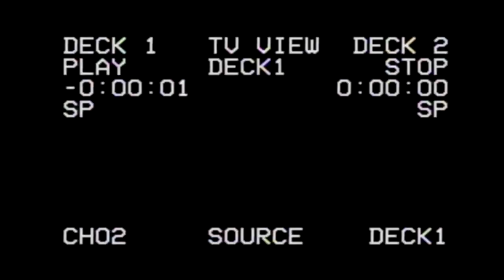DEVIL MAY CRY 5 PC - CORRIGIR A VELOCIDADE - SLOW MOTION FIX